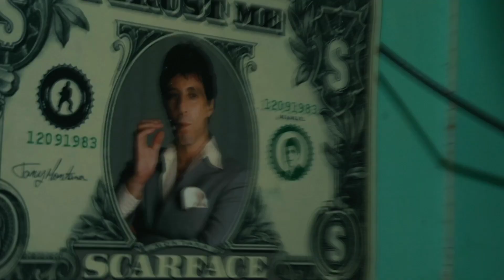"Caótico" (Trailer).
CÁOTICO. UN CORTOMETRAJE DE ALAN GARVEY
PRÓXIMO ESTRENO.

Jóvenes del conurbano resisten con el arte entre violencias, amores y desilusiones. Caóticos contestan a un orden injusto. Tejen la belleza de una cruda realidad, rescatando el deseo de vivir.

Dirección: @alangarvey_
Cámara: @alangarvey_ @cesar_gonzalez_cine
Edición: @alangarvey_
Música original: @arm_producciones @alangarvey_ @martes13.ok @elpesa9 @soybabylucka

Elenco: @elfenixok @keke.flex @joelitopaez @patoaleandri @soybabylucka @_notengoidea @alangarvey @cesar_gonzalez_cine @gonzalonawel @cotcardillo @sofiaguillorme @miss_eug @juniornnehuen @rodryboy_01 @cattu_reyn1 @joss.madeinthehood7 @_lilporte @gabinho_46.  @titiarianoficial @tiago.ponce @arm_producciones @ch4rl4.dj

Agradecimientos: @javier_diz @festivalescenario @arm_producciones @victoria_lagos_danza @montesanopatricio @sismosurproducciones